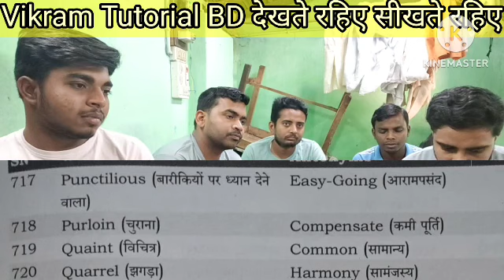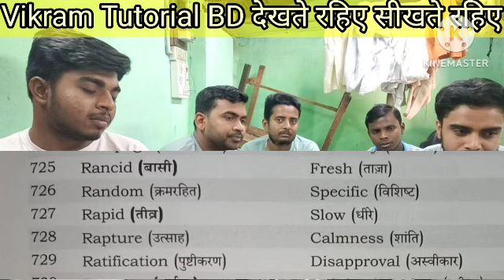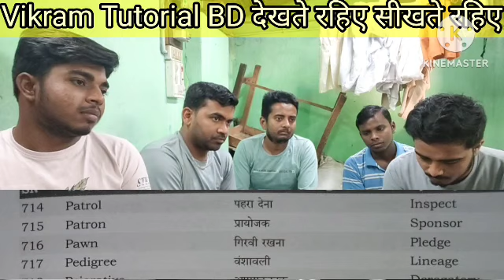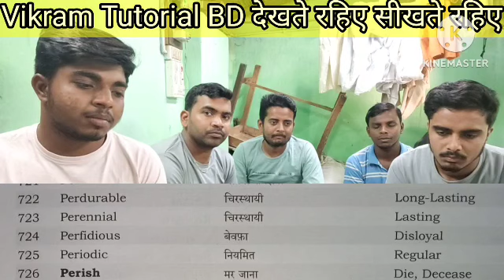SSC English(Antonyms & Synonyms)_74 Vikram Tutorial BD देखते रहिए सीखते रहिए mts chsl gd CGL etc